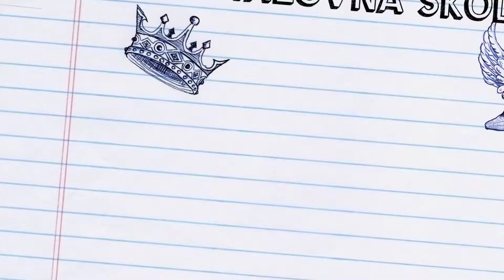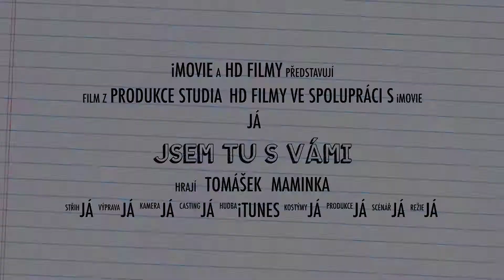Jsem Tu S vámi